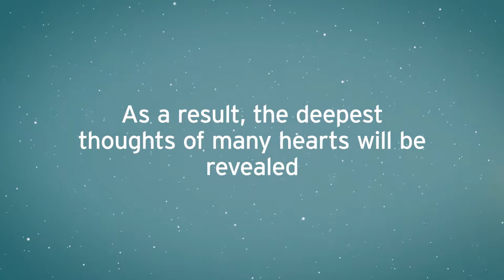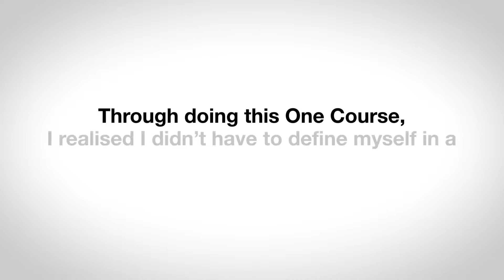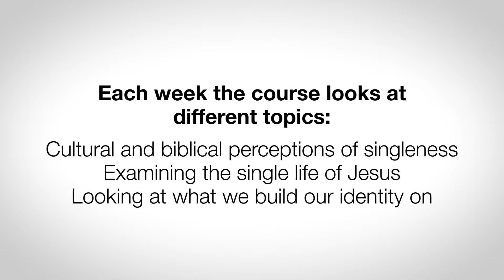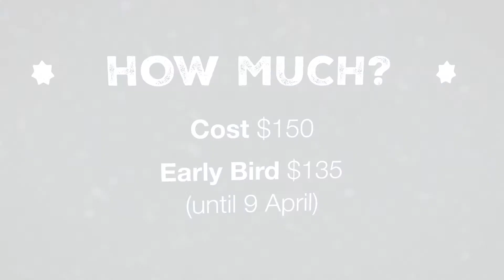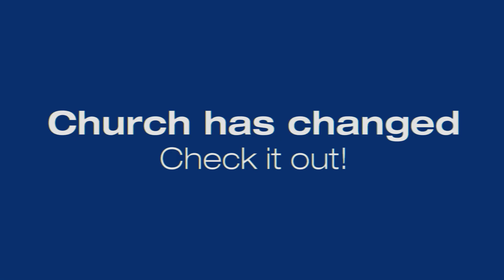Bayside News 25 & 26 March 2017